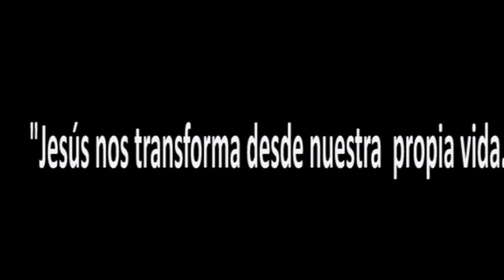SOPLA Mt 9, 9-13 (María Laura Gomez de Acha - Profesora de Sagradas Escrituras y Filosofía)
La joven María Laura nos regala una exquisita reflexión sobre el llamado de Jesús a Mateo.